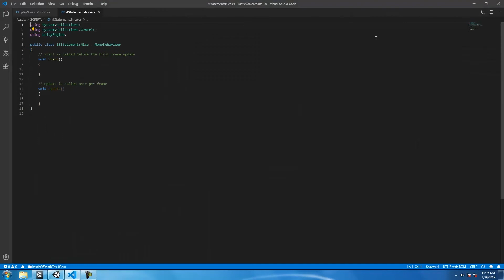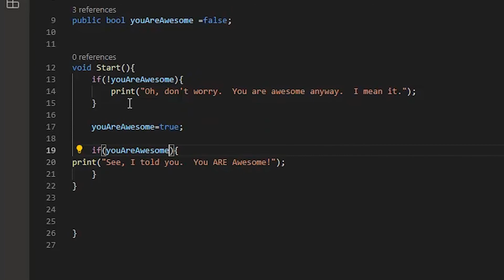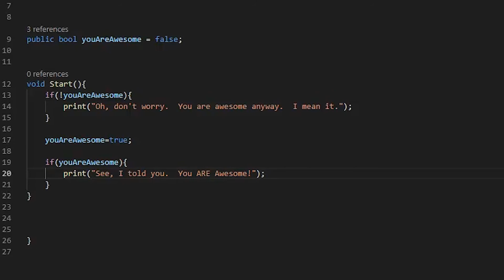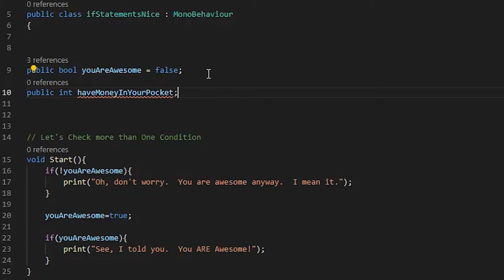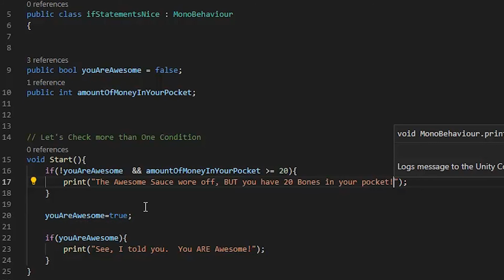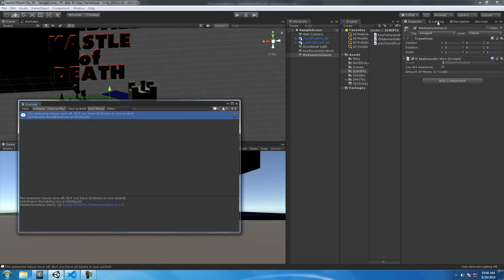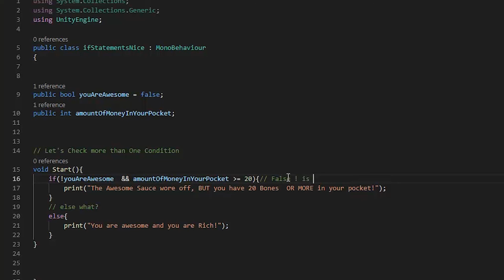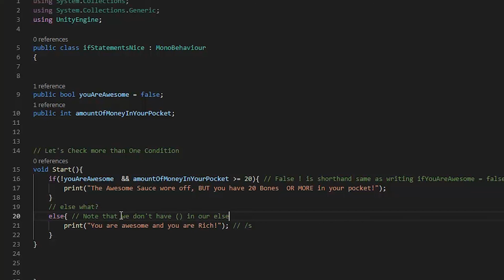If and Else Statements in Unity 2019 Beginner Tutorial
In this tutorial we will be covering the if and else statements using Unity 2019.

Tip!  Remember that when you are using the else statement, you do not need to use parentheses.